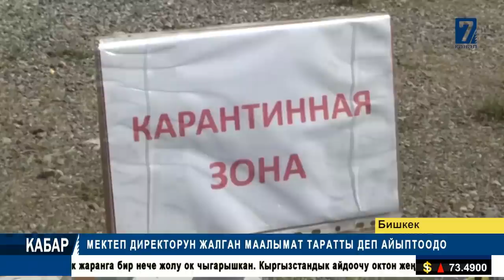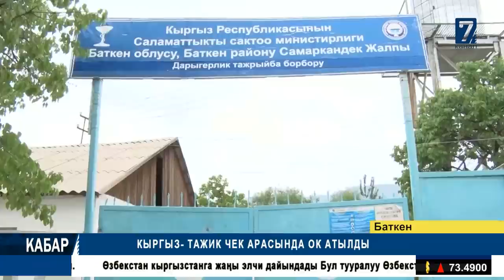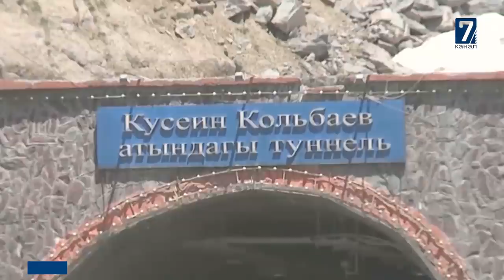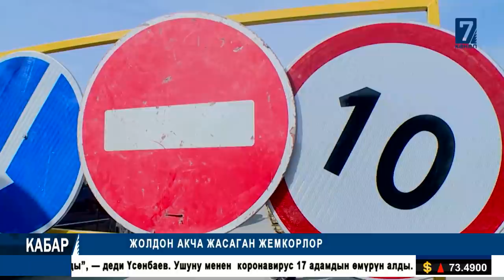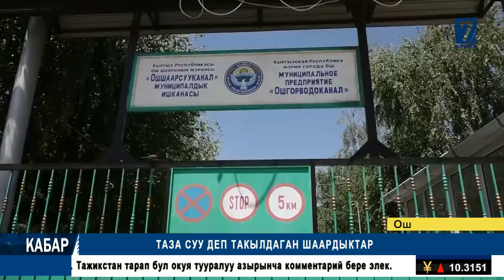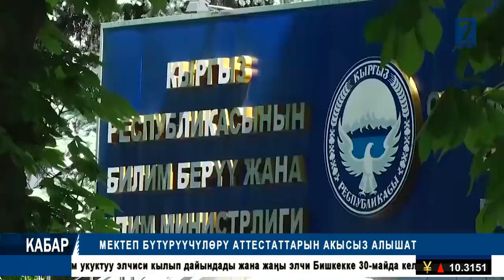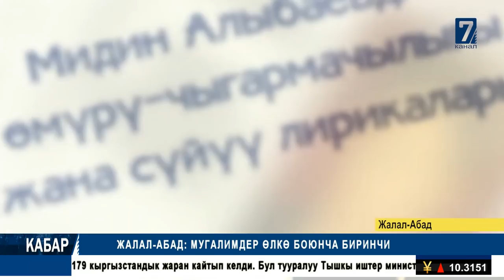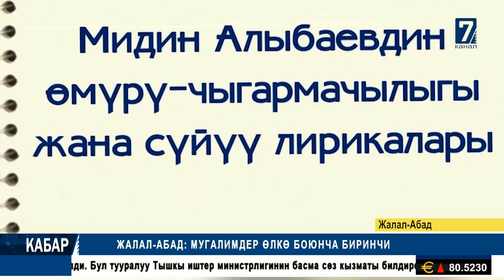КЫРГЫЗ- ТАЖИК ЧЕК АРАСЫНДА ОК АТЫЛДЫ || КАБАР 02.06.2020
КЫРГЫЗ- ТАЖИК ЧЕК АРАСЫНДА ОК АТЫЛДЫ
ОШ: ОКУУЧУЛАР РОБОТ ОЙЛОП ТАБЫШТЫ
МЕКТЕП ДИРЕКТОРУН ЖАЛГАН МААЛЫМАТ ТАРАТТЫ ДЕП АЙЫПТООДО
МЕКЕНДЕШТЕР КЫРГЫЗСТАНГА КАЙТЫП КЕЛДИ
ЖООКЕРДИ ДАРЫЛОО МАКСАТЫНДА МОСКВАГА АЛЫП КЕТТИ
 БАТКЕН: КУБАТБЕК БОРОНОВ КАБАР АЛДЫ
 ТАЛАС:БАКИЕВДЕН КЕЧИРИМ СУРГАН БАЛАГА НААРАЗЫЧЫЛЫК
7% ЭКИНЧИ ОКУУДА КОЛДОО ТАПТЫ
ЖОЛДОН АКЧА ЖАСАГАН ЖЕМКОРЛОР
ТАЗА СУУ ДЕП ТАКЫЛДАГАН ШААРДЫКТАР
ОШ: БАЛА БАКЧАНЫН КУРУЛУШУ БАШТАЛДЫ
ЖАЛАЛ-АБАД: МЫЙЗАМСЫЗ КУРУЛУШТАР АЛЫНУУДА
ЖАЛАЛ-АБАД: КЕҢЕЙТYY ИШТЕРИ БАШТАЛДЫ     БАРКТАЛБАГАН ТАЛАНТ ЭЭСИ
МЕКТЕП БYТYРYYЧYЛӨРY АТТЕСТАТТАРЫН АКЫСЫЗ АЛЫШАТ
ЖАЛАЛ-АБАД: МУГАЛИМДЕР ӨЛКӨ БОЮНЧА БИРИНЧИ